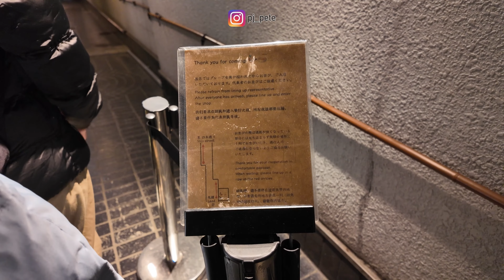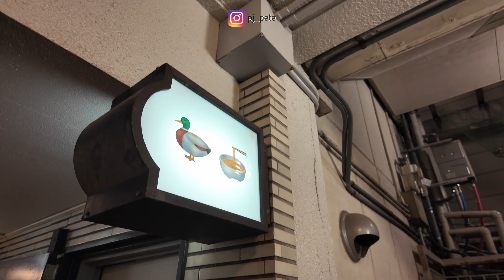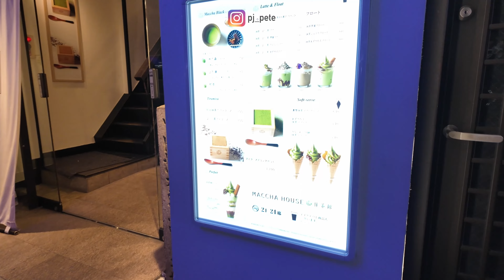Nyobain Mie Bebek Viral di Kyoto, dan 2 dessert favorit juga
Nyobain mie bebek yang lagi viral di Kyoto, setelah itu ke tempat dessert juga

pertanyaan silakan ditanyakan di kolom komentar youtube, tidak melalui DM IG terimakasih